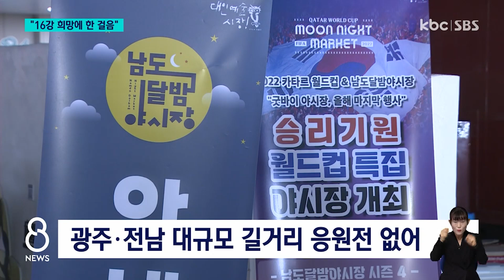"잘 싸웠다 벤투호" 곳곳에서 월드컵 응원 / KBC뉴스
우리나라 축구 대표팀이 어제(24일) 열린 카타르 월드컵 조별리그 1차전에서 우루과이를 상대로 0대 0 무승부를 기록했습니다.

대규모 응원전은 없었지만, 광주·전남 지역민들은 삼삼오오 모여 태극전사들의 선전을 응원했습니다.